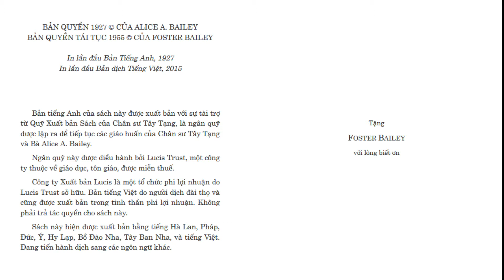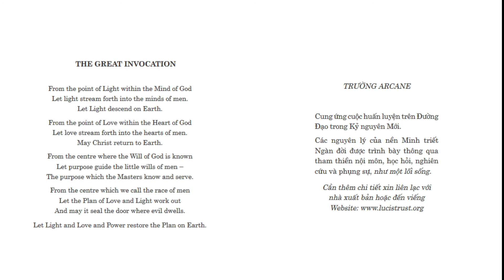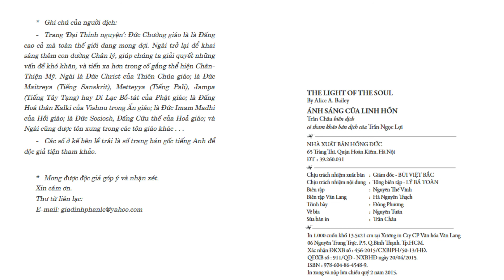Ánh sáng của linh hồn Quyển 1 (Bình giải câu 41-51)